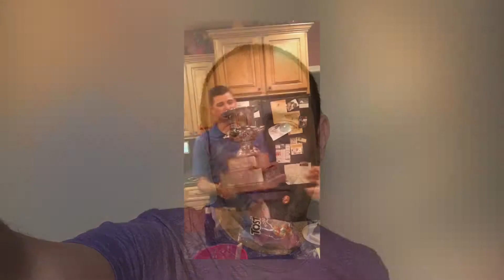What a Start to Summer 17. Family, Friends, and a Job I Love.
A video collage from May 2017 including some clips from the DailyDaryl. I'm very grateful for all of my friends, family, and my life as a Trial Lawyer.

More About Daryl:

Daryl T. Dixon is the Owner and Managing Partner of Daryl T. Dixon Law PLLC in Paducah, Kentucky.  Daryl T. Dixon is a Trial Lawyer that has been on the front lines of Serious Personal Injury and Wrongful Death battling for injured victims and their families for over 18 years. It is the firm's goal to prevent lives from being destroyed a second time by the Big Insurance Companies.  Daryl limits his practice to those Injured and Wrongful Death Cases From:
Auto, Semi-Truck and Motorcycle Accidents
Traumatic Brain Injury
Xarelto, Zofran and Pharmaceutical Litigation
Nursing Home Abuse and Neglect
Premises Liability
Asbestos and Mesothelioma Litigation
 Mr. Dixon is a member of the Florida and Kentucky bar associations with a license to practice law in both jurisdictions as well as the United States District Court (Western District of Kentucky). He earned his B.A. degree from the University of Kentucky and his J.D. degree from the Nova Southeastern Shepard Broad Law Center.

Daryl T. Dixon Law